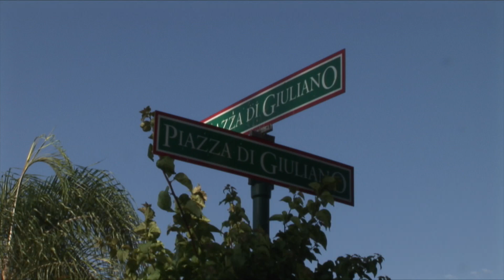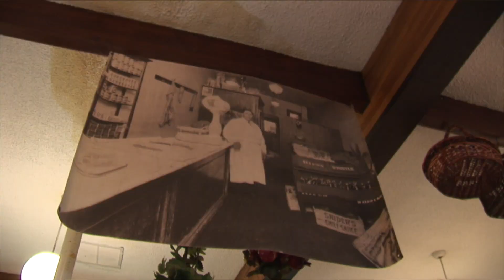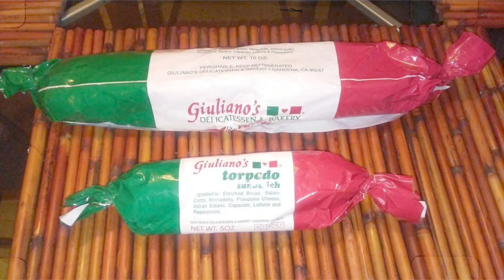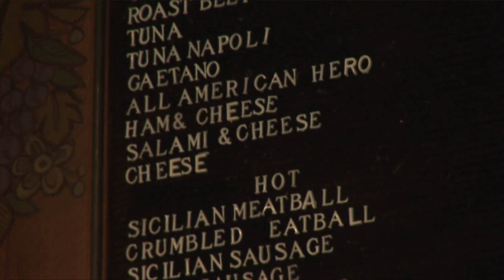Giuliano's Delicatessen and Bakery on Gardena Blvd | Best Italian Food in the Freeway City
Rick Giuliano takes us on a tour of Giuliano's Delicatessen and Bakery on Gardena Blvd, his rich family history and their journey to California.
Frances and Gaetano Giuliano's goal was to bring the tradition of classic Italian cuisine to southern California. In 1952, Giuliano's in Gardena opened its doors for the first time, presenting only the now famous torpedo sandwich.
Find out the secret behind Giuliano's pasta sauce, and why Giuliano's Delicatessen and Bakery has become one Gardena's all time favorite restaurants.

📖 READ or LISTEN TO THE AUDIO VERSION of Max Votolato's new book "GARDENA POKER CLUBS: A HIGH-STAKES HISTORY"

🛒 Available at all fine book retailers!

Magnetic Light
Spot Light
Light Dome
RGB Light
Wireless Mic
Audio Recorder
Selfie Stick
Edit Panel
Hard Drive